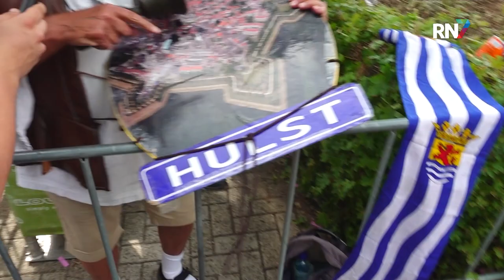De Wedren na Roze Woensdag || 4DAAGSE UPDATE